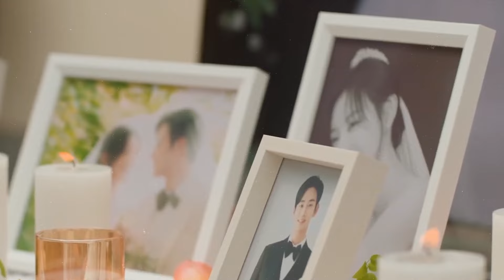Queen of Tears (2024): Cast, Release Date, Where To Watch & Much MORE!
Welcome back to ScreenFlicks Hub! Today, we're delving into everything we know about "Queen of Tears". Join us as we uncover all the latest news, cast updates, and plot details surrounding this highly anticipated project.

From behind-the-scenes glimpses to potential release dates, we'll cover everything you need to know about "Queen of Tears". Be sure to stick around until the end for all the exciting details!